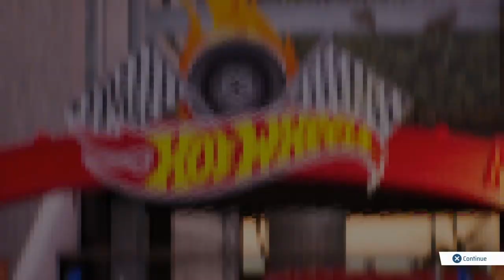Hot Wheels Unleashed 2: Turbocharged-Nissan Skyline GT-R Coupe, R34 Fast & Furious Ed.